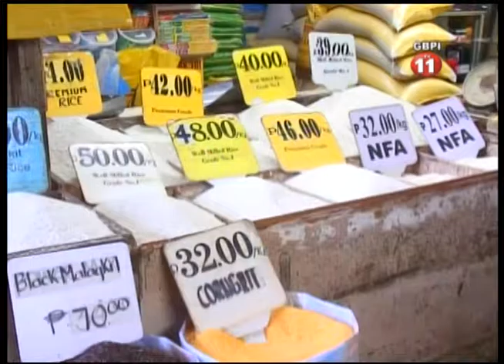TA AFRETA EL NFA CON EL DEILA CHEKIADA SEPT 27 2016